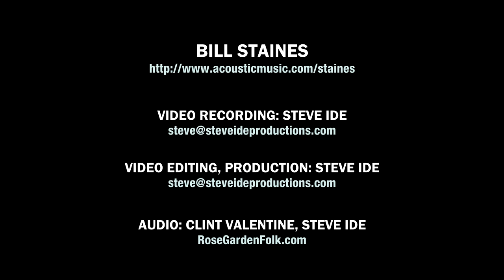Bill Staines Bridges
Bill Staines performs at the Rose Garden Coffeehouse in Mansfield, Mass., Nov. 19, 2016.